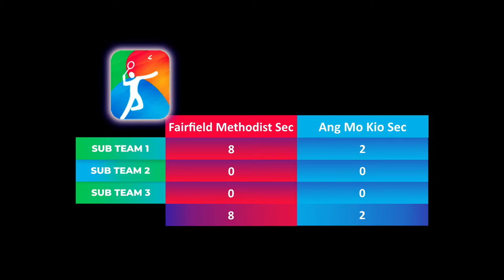Fairfield Methodist Sec Sch v Ang Mo Kio Sec Sch | South Zone B Div Girls Badminton | NSG 2021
"Fairfield Methodist Secondary School v Ang Mo Kio Secondary School at the South Zone B Div Girls Badminton Semi-Final of National School Games Singapore 2021

Scores
🌐 go.gov.sg/nsg

🌐 go.gov.sg/nsg